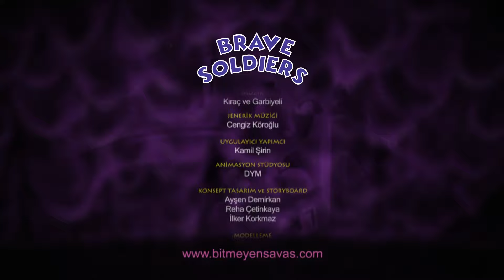Brave Soldiers - Eustachian Fights | Cartoon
The Brave Soldiers cartoon introduces our bodies to children, explains why they are sick, how to protect them from germs, and how to take care of their health.

BRAVE SOLDIERS  -  2020 TMC ÇOCUK

Director: İlker Korkmaz
Producer: Mustafa Karahan
Screenplay: Hasan Kallimci, Nilden Süer
Executive Producer: Kamil Şirin
Generic Music: Cengiz Köroğlu
Concept Design: Ayşen Demirkan, Reha Çetinkaya, İlker Korkmaz
Animation Director: Uğur U. Adult
Dubbing Director: Ayşe Şule Bilgiç
Consultant Doctors: Oğuz Cinbiş, Selahattin Erhan
Consultant Psychologist: Gülnihal Rabia Karahan
English Translation: Mahinur Zehra Karahan